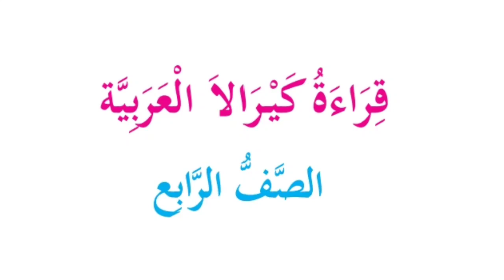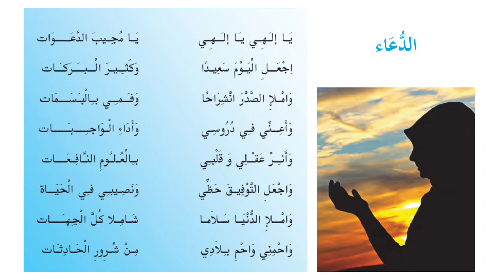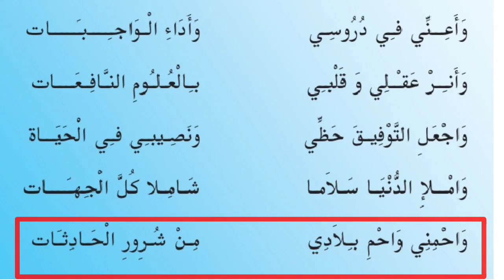Arabic class for LP/std 4/ പ്രാർത്ഥനാ ഗാനം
നാലാം ക്ലാസിലെ അറബി ടെക്സ്റ്റ് ബുക്കിലെ പ്രാർത്ഥനാ ഗാനം . ആലപിച്ചത് തസ്നി ടീച്ചർ മുതുകാട്